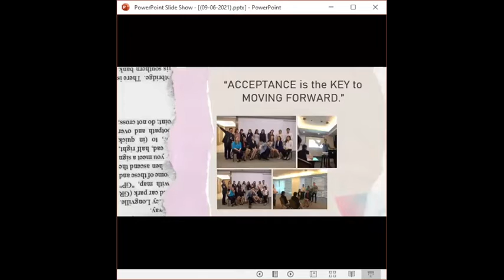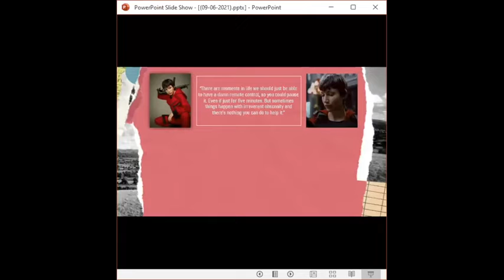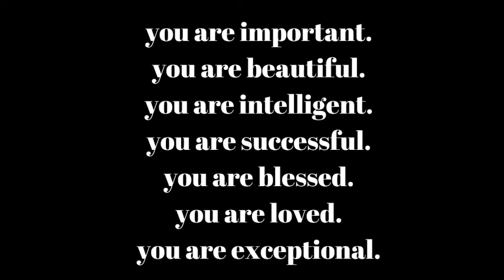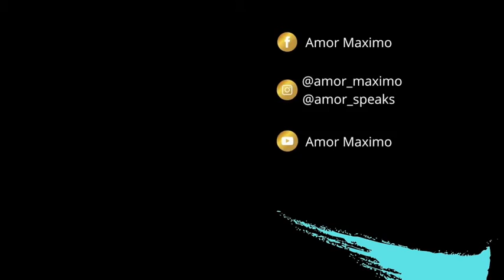Life and Work in the Airline Industry 09062021 AmorSpeaks | Amor Maximo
An event in coordination with iBuzz Virtual Academy attended by students from PUP.

And with every video, I do hope you come out with some knowledge, positivity and happiness! Please do not hesitate to comment or send a message for anything!

You can find me in my other social media accounts:

Facebook Group TeamExceptional
TeamExceptional by Amor Maximo

And if there's anything else  you need, my name is Amor. :)